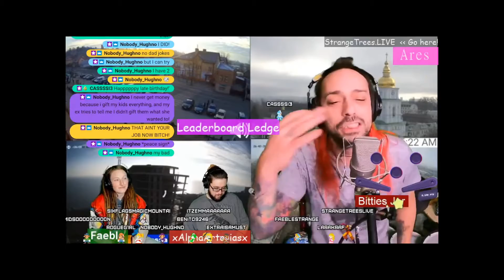SS Ep. 33 If I Said Nevermind Song (Strange Streams 2-25-22)